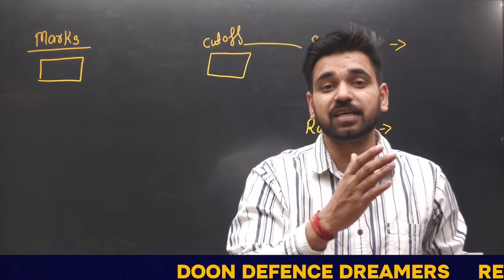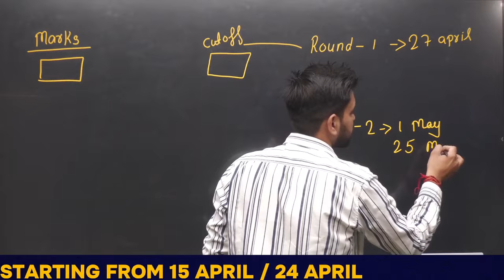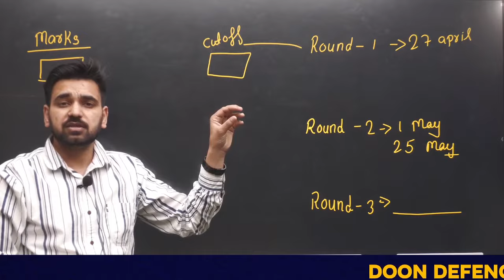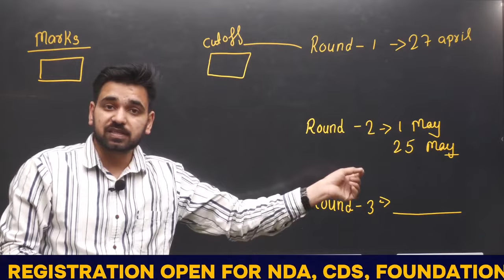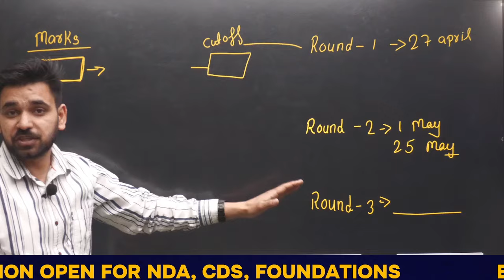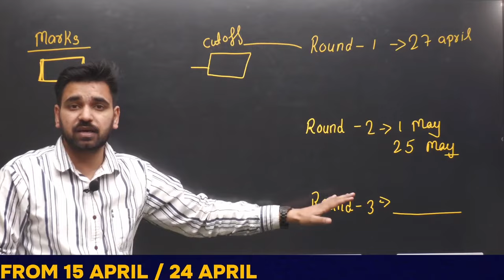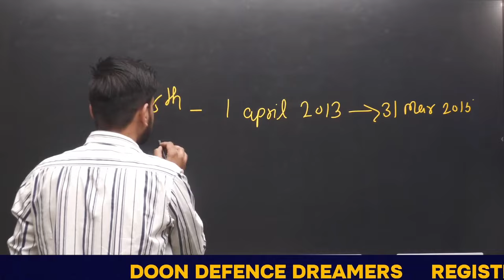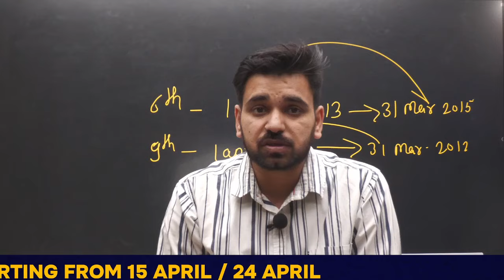Sainik school E - Counselling | Who Should Wait | AISSAC 2024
Sainik School E Counselling Round 2

"𝐃𝐫𝐞𝐚𝐦𝐞𝐫𝐬 𝐀𝐜𝐚𝐝𝐞𝐦𝐲 - 𝐑𝐈𝐌𝐂 & 𝐒𝐚𝐢𝐧𝐢𝐤 𝐒𝐜𝐡𝐨𝐨𝐥"
Welcome to Dreamers Academy, your ultimate destination for excellence in education!
At Dreamers Academy, we are on a mission to empower young minds and shape future leaders who aspire to join prestigious institutions like the Rashtriya Indian Military College (RIMC) and Sainik Schools. Our channel is dedicated to providing comprehensive and effective guidance for students preparing for entrance exams to these esteemed institutions.

🖋 𝚁𝚎𝚐𝚒𝚜𝚝𝚛𝚊𝚝𝚒𝚘𝚗 𝙾𝚙𝚎𝚗
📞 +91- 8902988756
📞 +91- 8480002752